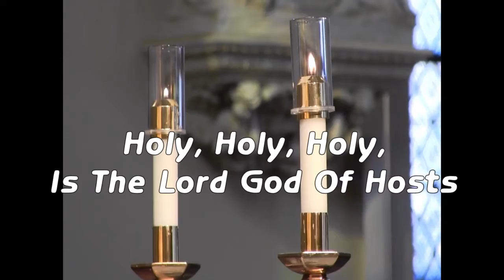Holy, Holy, Holy, is The Lord, God of Hosts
Today's homily “Holy, Holy, Holy, Is The Lord God Of Hosts ” is Presented by Father Timothy Barr - Freeport Illinois